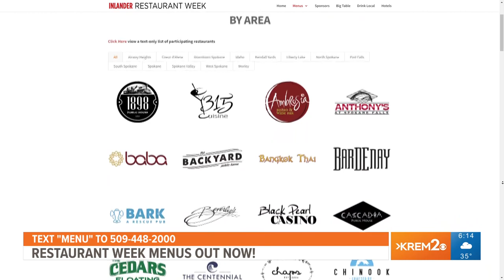Inlander Restaurant Week menus have been released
Start making your reservations now! Inlander Restaurant Week has revealed the menus for this year's event.